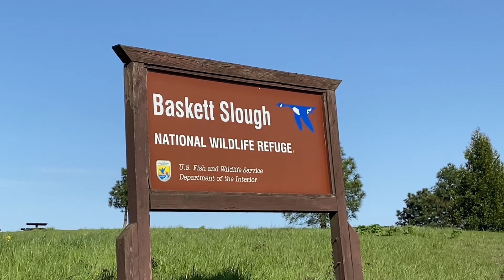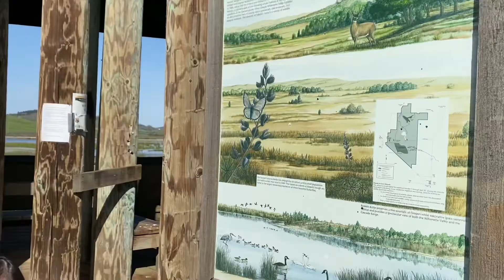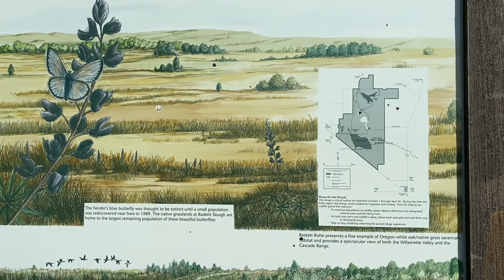Spring Break Get Away in Oregon Coast | Rhia's Vlogs2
We visit Oregon Coast every now & then. It's only 3 hours away from home. If you happen to visit Oregon, do not miss to visit the coast. There are a lot of activities here as well as adventures. God bless us all.